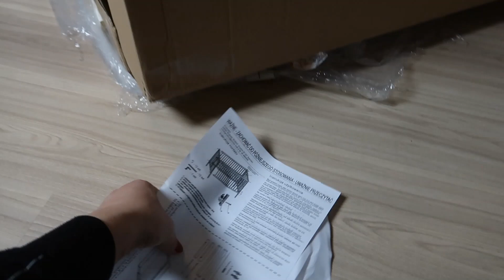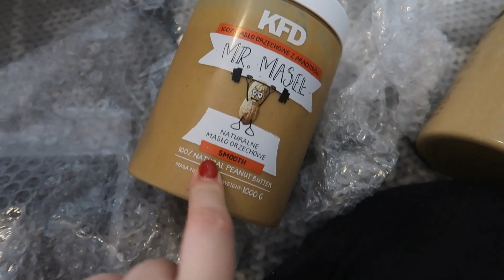⭐️ DZIEŃ #18 VLOGMAS 2019 ⭐️ | CZAS ZŁOŻYĆ ŁÓŻECZKO✨